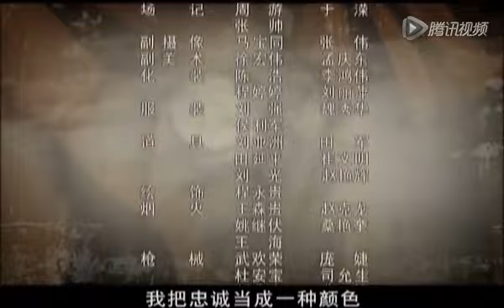【2022战争剧推荐】情系北大荒 第08集 | 朱亚文情迷“纯情少妇”黄小蕾，与兄弟热血奋战北大荒🔥 | GREAT NORTHERN WILDERNRSS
该剧讲述了在祖国解放初期，十万转业官兵克服北大荒恶劣气候条件，立足脚跟，在北大荒上开拓出一片新天地的英雄故事。锦州战役，尖刀营营长郝豹正带领着战士们攻上山头与敌人肉搏，当战斗胜利时，他的未婚妻子兰珍已倒在血泊中，留下了年幼的儿子连娃子。新中国解放不久，已成为战斗英雄的郝豹接到命令，他要带着尖刀营奔赴北大荒，开始军垦生涯。在垦荒过程中，生活条件和自然条件都极其恶劣，由于不懂农业生产，郝豹走了许多弯路，并和副营长耿喜旺产生了矛盾。通过艰苦卓绝的努力，拓荒终于取得了一定的成绩。当温饱暂时解决后，婚姻问题成了安定军心的根本问题，组织上决定在地方招一些女兵，女兵的到来打破了军营的宁静。在不断接触中，郝豹爱上了美丽聪明的沈秀，而沈秀却对郝豹的身边的文书小山岳情有独钟。于是，在农业生产紧张的进行中，郝豹和沈秀、小山岳，罗微微和耿喜旺等青年男女之间展开了错综复在的情感纠葛。小山岳为了救百姓而牺牲，在此后郝豹和沈秀不断的接触中，沈秀爱上了这个耿直、勇敢的汉子，此时，北大荒的建设已经初显成果，可是多年的积劳成疾打跨了郝豹，他病倒了……